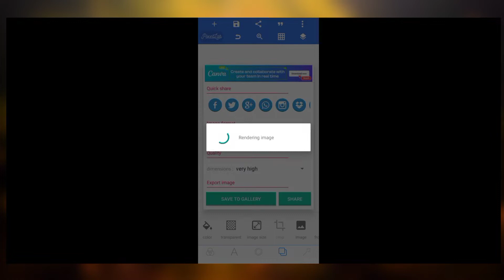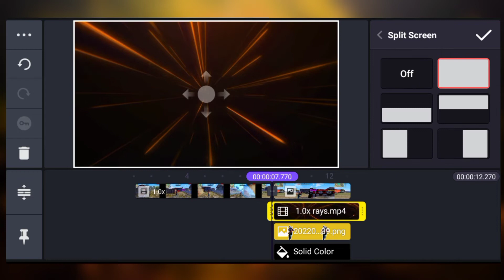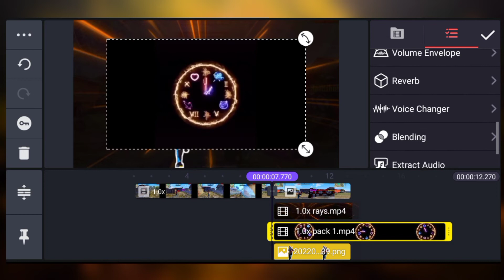How to edit like ROUK FF 😻 New effect || 💫in kinemaster 2 mins only || OP BAKARDI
Light watch pack

how to make trending gaming intro ❣️
how to make gaming intro
how to make free fire intro
how to make bgmi intro
how to make new trending scope effect ❣️
new trending content
how to make saber effect
saber effect tutorial
new trending tutorial

how to edit like rouk ff new effect
how to edit ff gaming video
how to edit video
how to edit gaming video
how to make gaming video

paid works  👇
❗🪁 logo
❗🪁 banner
❗🪁 tumbnail
❗🪁 editing

app used 👇
🖤 pixellab

real name -- mahi verma
age -- 14
device -- realme narzo 30 a
country -- india_utter pradesh
gender -- boy 😅
iq level--like genius